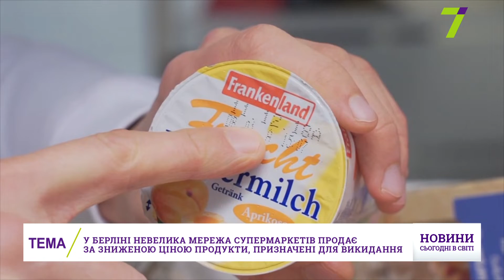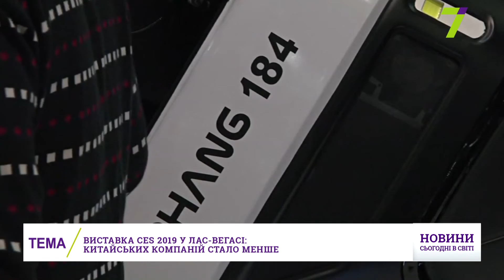Выпуск международных новостей за 17:00 8 января